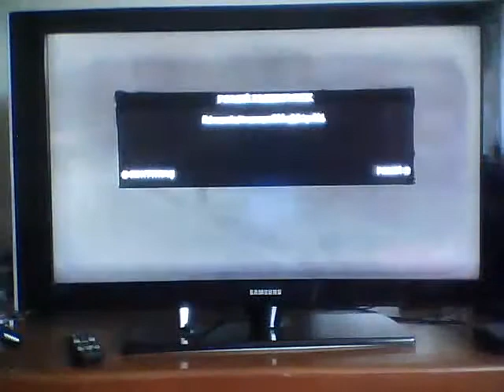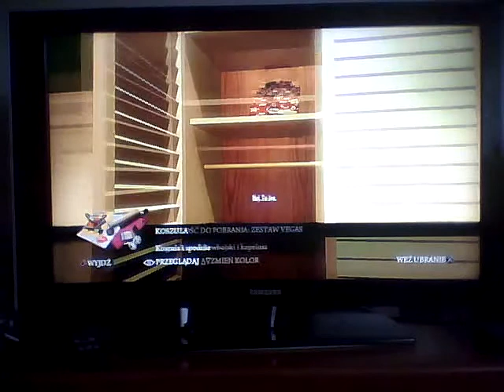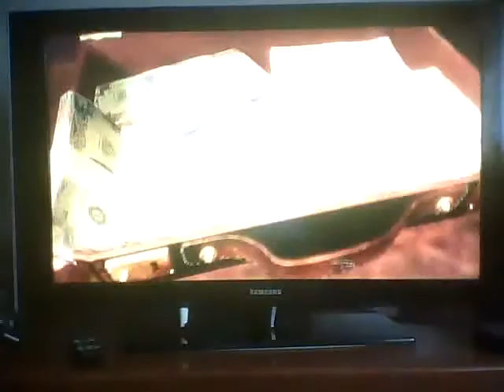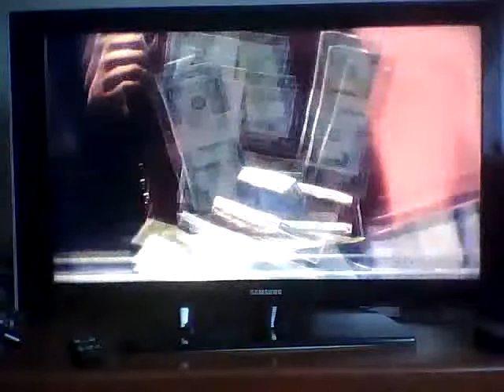SPLALILI MI DOM! | Mafia II #14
Witajcie wy kolejnym odcinku z mafi wiem ze dawnoo nie było ale pora to nadrobić

Napisz trzy to dostaniesz serce tak o